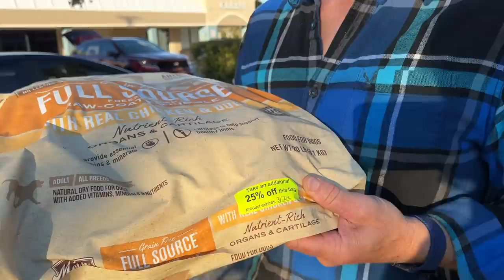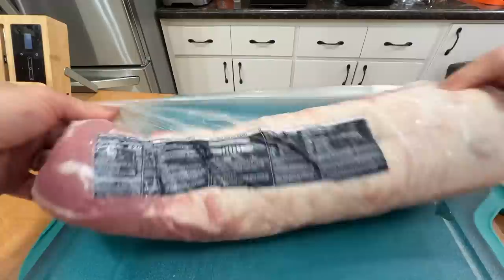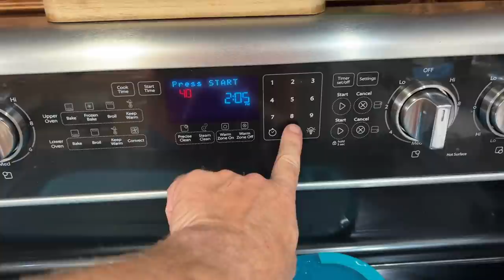Ending 31 days of BBB&E | How to cook a Pork Loin in the oven | Keto Full Day of Eating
Meater Probes (single)
Meater Probes (4 pack and wifi)

Keto Chow giveaway winners will be chosen on Saturday, February 12th

2krazyketos is a participant in the Amazon Services LLC Associates Program, an affiliate advertising program designed to provide a means for sites to earn advertising fees by advertising and linking to amazon.com.